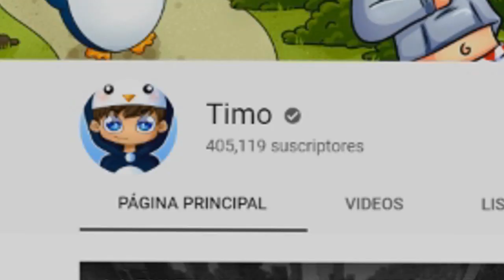RETO FUGA PRISIÓN DE MAXIMA SEGURIDAD DEL FUTURO 😱🔫 MINECRAFT ROLEPLAY con MODS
► ¡IMPORTANTE!

★ ¡Canales AMIGOS!